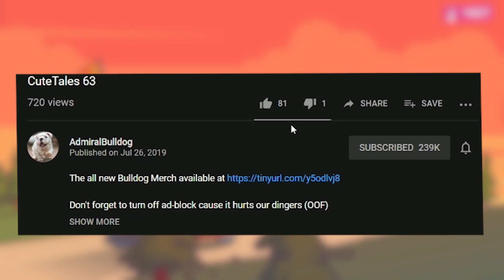How Is Everything KEKL?